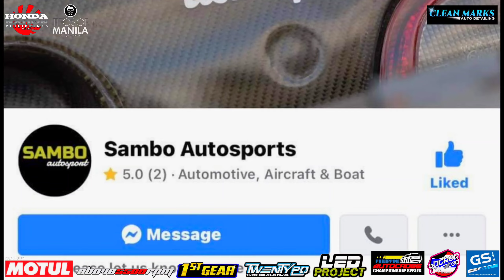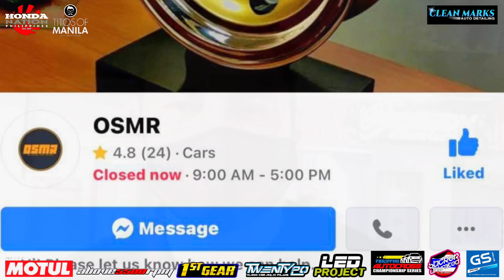Honda Civic Hatchback Street Fighter Theme 242 Horsepower B18C5 B20 12 Seconds Modified | OtoCulture